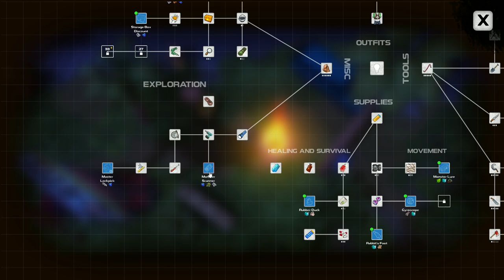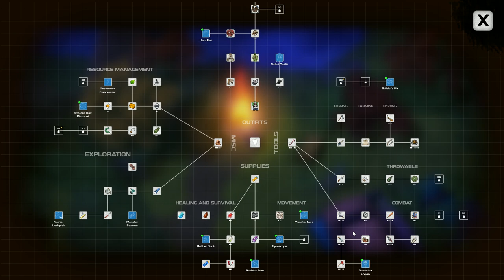DYSMANTLE DOOMSDAY, UNDERWORLD. Full walkthrough, no commentary. Narrow Vale. Katana quest. PART 12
Dysmantle is post apocalyptic survival, when you can destroy 99% of all objects for materials for craft.
In this walkthrough we open all recipes, explore every locations, complete all quests, open all perks. Full walkthrough.

Narrow vale Katana quest and Tomb №6

00:00 Beginning. Quest Getawasy Cut short
21:04 Quest complete and new weapon-Katana
22:22 Exploring Narrow vale
24:46 Tomb №6 Returning Past
26:47 Farming and Cooking